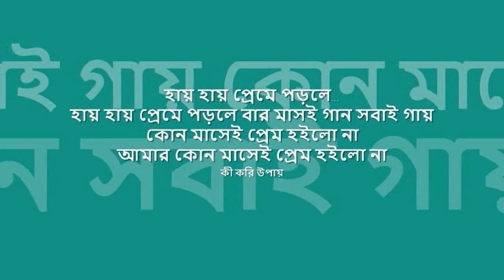haay haay preme poRRle | হায় হায় প্রেমে পড়লে | খুরশীদ আলম | 'অনুরোধ' : Dacca Record mono OST from EP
nostalgic hours of 'বিজ্ঞাপন তরঙ্গ' : : হায় হায় প্রেমে পড়লে

title:  হায় হায় প্রেমে পড়লে film: অনুরোধ (১৯৭৮), artist: খুরশীদ আলম, lyric: গাজী মাজহারুল আনোয়ার, music: সত্য সাহা, label: Dacca Record